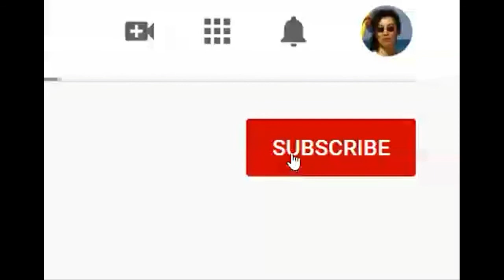【舞蹈学习】《我的九寨》(5)李夏辉老师原创学习与欣赏 弦子舞基本舞步三步一靠的学习方法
针对我们舞友在学习中遇到的困惑，与大家讨论：学习和练习这个舞蹈基本动作的两个有效的小经验